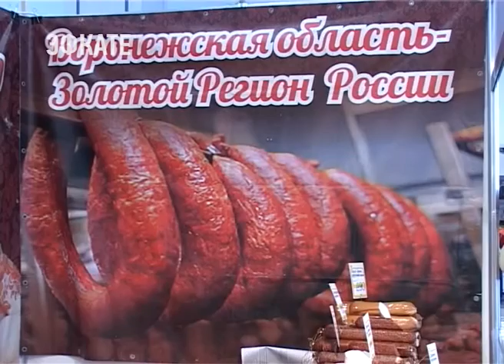«Воронежский фермер» представит колбасы, сыры и сало в Сочи. Новости Сочи Эфкате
Предприятие примет участие в выставке "Экспо Фуд", которая откроется 5 октября в выставочном центре на Несебрской.
Сочи. Новости.
Телеканал Эфкате.